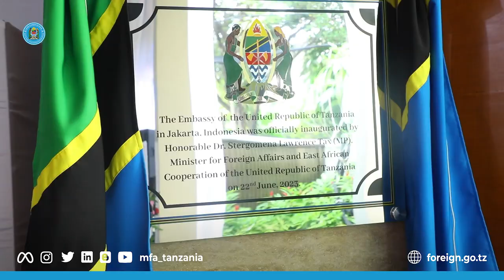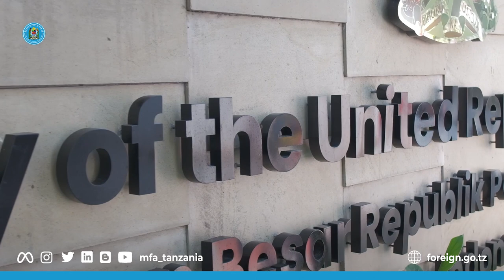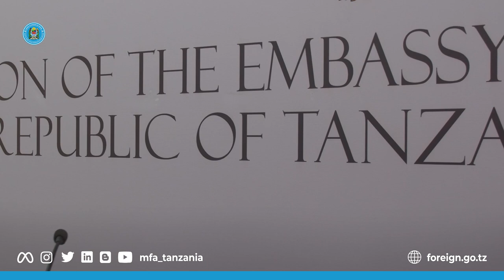TANZANIA YAFUNGUA RASMI UBALOZI WAKE NCHINI INDONESIA.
Serikali ya Jamhuri ya Muungano wa Tanzania imefungua rasmi Ubalozi wake Jakarta nchini Indonesia.

Akizungumza katika hafla ya uzinduzi wa Ubalozi huo, Waziri wa Mambo ya Nje na Ushirikiano wa Afrika Mashariki, Mhe. Dkt. Stergomena Tax (Mb.) amesema kufunguliwa kwa Ubalozi huo kutaiwezesha Serikali ya Tanzania na Indonesia kukuza uhusiano wake wa kidiplomasia pamoja na kuendeleza sekta ya uchumi.

Pamoja na mambo mengine, Dkt. Tax ameishukuru Serikali ya Indonesia kwa ushirikiano mkubwa ambao imekua ikiupatia Ubalozi wa Tanzania, Jakarta tangu ubalozi huo ulipoanzishwa nchini humo mwaka 2022 hadi ulipozinduliwa rasmi leo tarehe 22 Juni, 2023.

Kwa upande wake, Waziri wa mambo ya Nje wa Indonesia Mhe.  Retno Marsudi amesema, Indonesia na Tanzania zimekuwa na ushirikiano mzuri wa muda mrefu na imara ulioanzishwa na waasisi wa mataifa hayo mawili (Mwl. Julius Nyerere na Rais Sukarno) tangu mkutano wa Bandung uliofanyika Mjini mwaka 1955.

Hafla ya uzinduzi wa Ubalozi huo imehudhuriwa na Mabalozi na Wawakilishi wa Mashirika ya Kimataifa waliopo Jakarta, Indonesia.

Tanzania na Indonesia zilianzisha rasmi uhusiano wa kidiplomasia mwaka 1964, ambapo mwaka huo Ubalozi wa Indonesia ulifunguliwa rasmi nchini Tanzania. Aidha, kabla ya kufunguliwa kwa ubalozi wa Tanzania nchini Indonesia, Tanzania imekuwa ikiwakilishwa kutoka ubalozi wa Tanzania uliopo Kuala Lumpur, Malaysia.